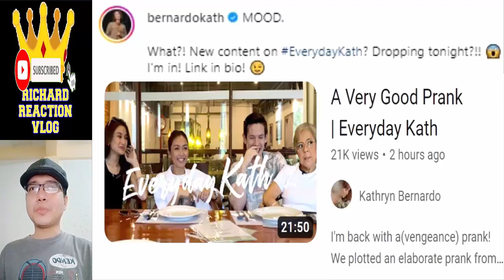Kathryn Bernardo And Daniel Padilla KathNiel Update pt2 September 29 2023 👈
Kathryn Bernardo And Daniel Padilla KathNiel Update pt2 September 29 2023 👈 kathrynbernardo danielpadilla kathniel youtube kathniel kathryn bernardo daniel padilla trending trend viral ngayon panoorin latest ganap update news 2 good 2 be true reel tiktok dj a very good girl